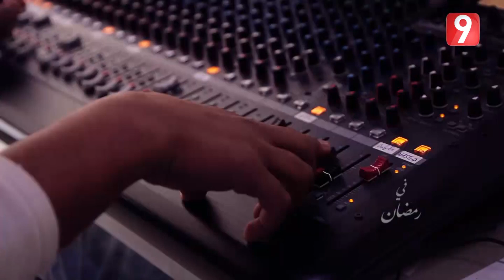" ياسين" في رمضان على قناة التاسعة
" ياسين" في رمضان على قناة